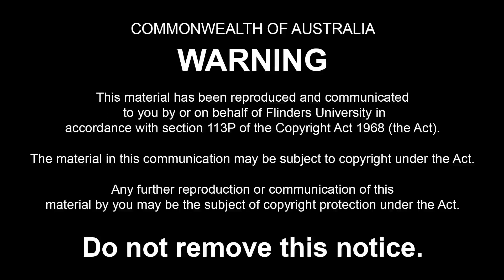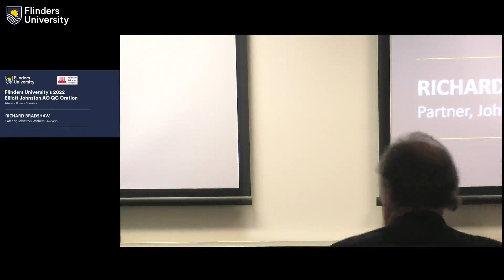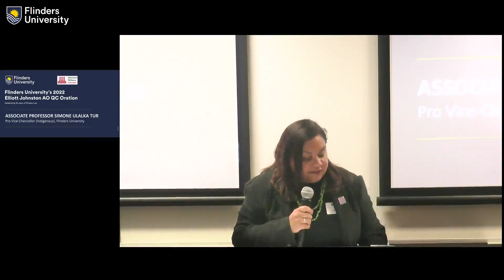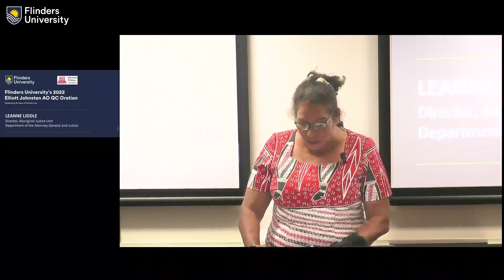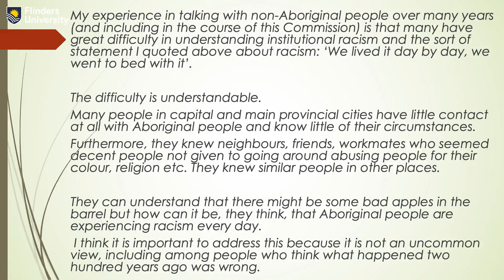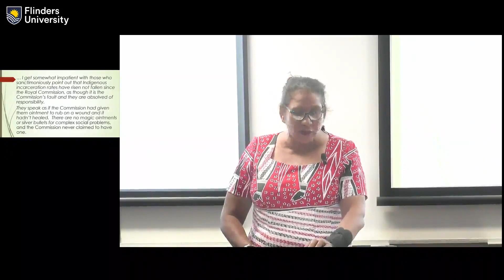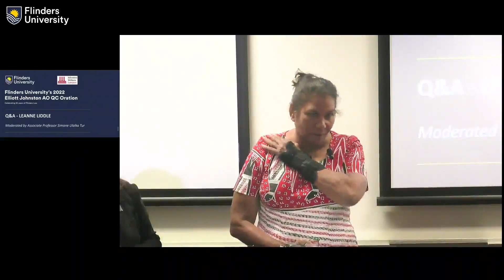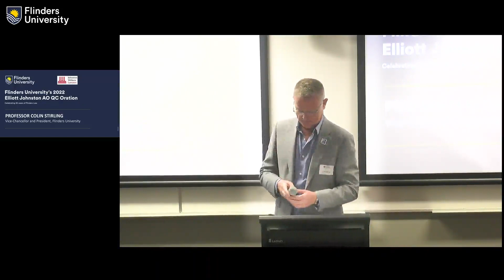2022 Elliott Johnston AO QC Oration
NT Australian of the Year 2022 and Director of the Aboriginal Justice Unit in the Northern Territory, Leanne Liddle (LLB/LP (GradEntry) '04), delivered the 2022 Elliott Johnston AO QC Oration.

Her keynote address was titled "Red Silk, Black Voices'.